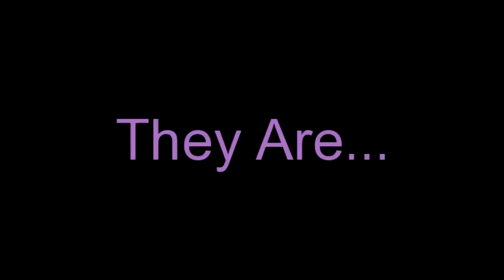YBELove.com - Not Only Love, But the Importance of "LIKE"!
Topic: "Not only Love, But The Importance of Liking Your Significant Other"

Chutney Walton and Corey Guyton are a dynamic young Black married couple breaking into the national speaking scene discussing topics related to Black love, education, natural hair, and self-value. Chutney is the author of a forthcoming book titled, Wounded but Not Dead: A Woman's Journey Back to Rediscovering Her Identity, and it has an expected release date of Fall 2011. Corey is the author of Through the Eyes of a Man: The Truth about College Dating Revealed to Women which is available on their website. Chutney and Corey are a happily married couple.

Chutney received a Bachelors of Business Administration (BBA) in Marketing from Fort Valley State University in Fort Valley, Georgia; and a Masters of Business Administration (MBA) from Tennessee State University in Nashville, Tennessee.  Chutney graduated with her PhD in Higher Education Administration from the University of Tennessee-Knoxville in May 2011.

Corey graduated from Clayton State University in 2005 with a Bachelors of Applied Science in Technology Management; and a Masters of Education in College Student Personnel at the University of Louisville. He is currently completing his PhD in Higher Education Leadership from Indiana State University, and expect to be completed Summer 2011.